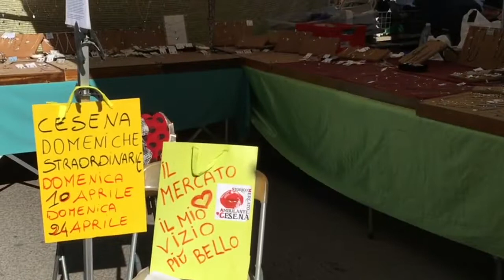Buongiorno dal mercato ambulante l’allegria non manca mai 🤩😉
Cesena